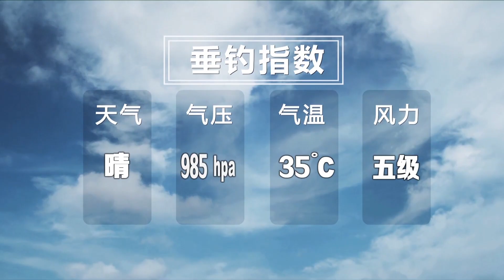夏季水库底钓草！饵料选用发酵玉米！